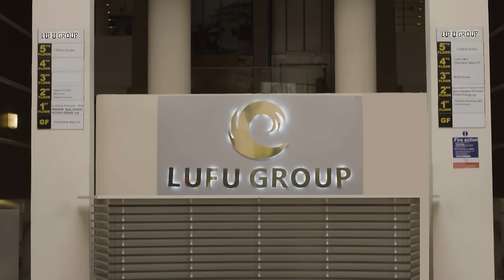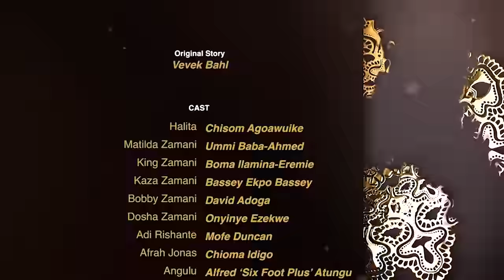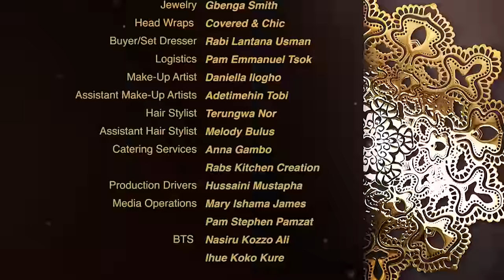Halita | Season 2 | Episode 4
The family gather for Uwani’s will reading.